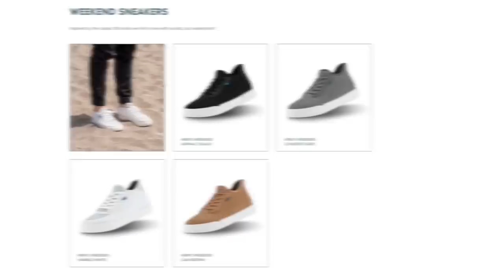Madden 21... but with College OT Rules!